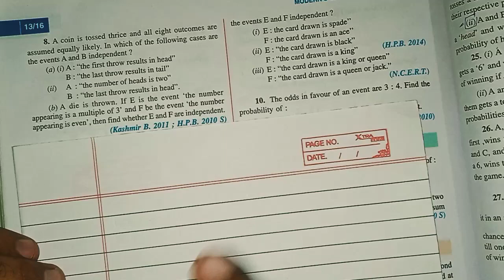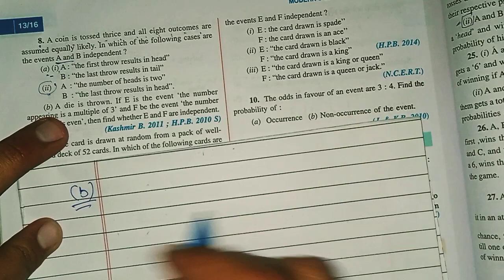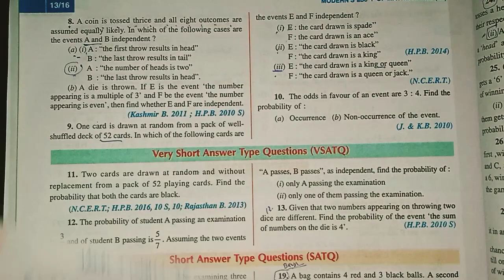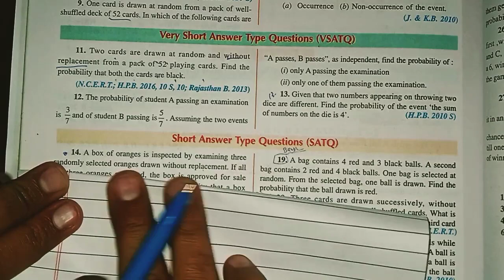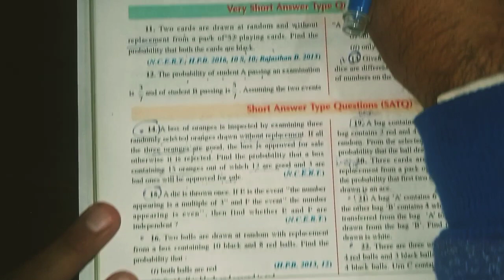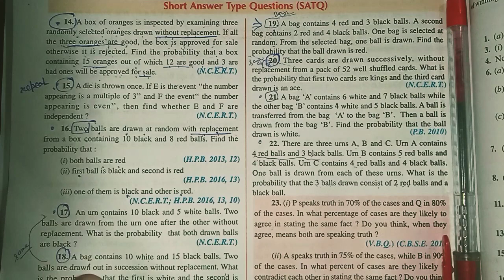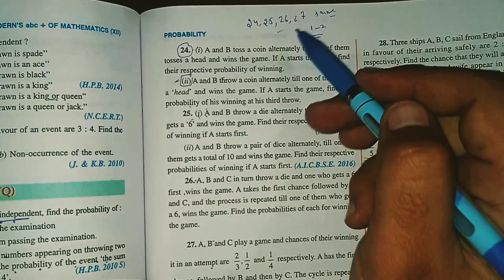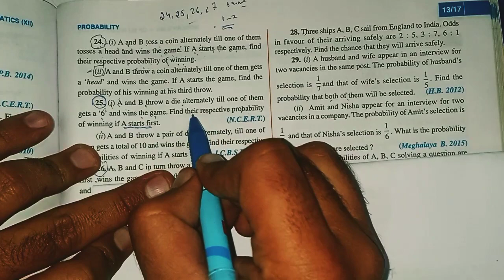CHAPTER 13 _PROBABILITY_EXERCISE13(B)| INDEPENDENT EVENTS Modern_of_abc_Math_class12_MATH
12MATH_CHAPTER 13_PROBABILITY_EXERCISE13(B)| CBSE-ISC-MATHS_CLASS 12th | Modern_of_abc_Math_class12
.12MATH_CHAPTER 13_PROBABILITY_EXERCISE13(A)| CBSE-ISC-MATHS_CLASS 12th | Modern_of_abc_Math_class12

independent Events Probability Class 12 Maths, Class 12 Maths NCERT Chapter 13 Probability

bag A contains 6 white and 7 black balls while the other bag B contains 4 white and 5 black balls. A ball is transferred from the bag A to the bag B. Then a ball is drawn from the bag B. Find the probability that the ball drawn is white.

Probability  | Independent & Dependent Events | CLASS 12 |

Two cards are drawn at random and without replacement from a pack of 52 playing cards. Find the probability that both the cards are black.

 The probability of student A passing an examination

and of student B passing is. Assuming the two events

Short Answer Type

14A box of oranges is inspected by examining three randomly selected oranges drawn without replacement. If all the thuge oranges are good, the box is approved for sale otherwise it is rejected. Find the probability that a box containing 15 oranges out of which 12 are good and 3 are bad ones will be approved for sale.

(N.C.E.R.T.)

18. A die is thrown once. If E is the event "the number appearing is a multiple of 3" and F the event" the number appearing is even", then find whether E and F are independent?
18. A die is thrown once. If E is the event "the number appearing is a multiple of 3" and F the event" the number appearing is even", then find whether E and F are independent?

(N.C.E.R.T.)

16 Two balls are drawn at random with replacement from a box containing 10 black and 8 red balls. Find the probability that:

(7) both balls are red

(ii) first ball is black and second is red

(ii) one of them is black and other is red.

(N.C.E.R.T.; H.P.B. 2016, 13, 10) 17. An urn contains 10 black and 5 white balls. Two balls are drawn from the urn one after the other without replacement. What is the probability that both drawn balls are black?

(N.C.E.R.T.)

λ Drs. A bag contains 10 white and 15 black balls. Two balls are drawn out in succession without replacement. What is the probability that the first is white and the second is black?

(ii) only one of them passing the examination.

3. Given that two numbers appearing on throwing two dice are different. Find the probability of the event "the sum of numbers on the die is 4'.

(H.P.B. 2010 S)

- Questions (SATQ)

19 A bag contains 4 red and 3 black balls. A second bag contains 2 red and 4 black balls. One bag is selected at random. From the selected bag, one ball is drawn. Find the

probability that the ball drawn is red.

20. Three cards are drawn successively, without replacement from a pack of 52 well shuffled cards. What is the probability that first two cards are kings and the third card draw an ace

(N.C.E.R.T.)

A bag 'A' contains 6 white and 7 black balls while the other bag 'B' eontains 4 white and-5 black balls. A ball is transferred from the bag 'A' to the bag B'. Then a ball is drawn from the bag 'B'. Find the probability that the ball drawn is white. PB. 2010)

22. There are three urns A, B and C. Um A contains 4 red balls and 3 black balls. Urn B contains 5 red balls and 4 black balls. Um C contains 4 red balls and 4 black balls One ball is drawn from each of these urns. What is the probability that the 3 balls drawn consist of 2 red balls and black ball.